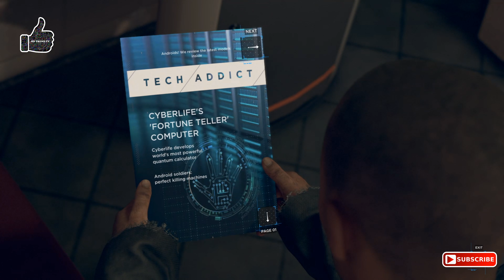Detroit Become Human - Chasing The Deviant Android | Gameplay Walkthrough Part 8 [4K UHD]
Detroit Become Human Gameplay Walkthrough Part 8 [4K UHD].

Connor and Lieutenant Hank are chasing the deviant android.

Detroit Become Human is a sci-fi action game which takes place in the future world in 2038 where andorids go into humans' lives and change eveything dramatically. First of all, experiencing the possible android live in the game will be very interesting and I'm sure the game will make us definitely feel it.